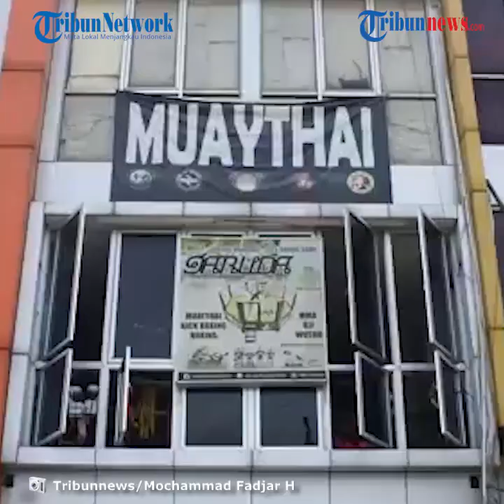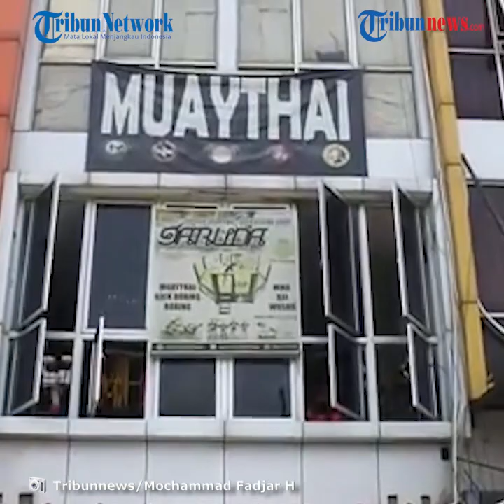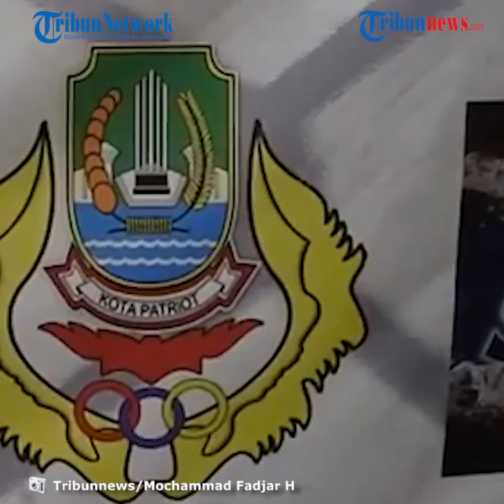Gym Muaythai Mulai Aktif Kembali di masa Pandemi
Laporan Mochammad Fadjar H

Bekasi – Pandemi Covid-19 belum juga usai, banyak sektor yang terkena dampak akibat pandemi. Seperti halnya Ridwan (26) pemilik dan pelatih Garuda Muaythai Bekasi, ia bercerita sarana bela diri miliknya sempat tutup pada awal pandemi.

“Awal Maret tempat latihan kami sempat tutup, kami baru aktif dan membuka kembali gym 4 bulan yang lalu,” ujar Ridwan, Minggu (29/11/2020).

Ridwan yang memiliki lisensi melatih muaythai grade A dan masih aktif menjadi petarung, sudah membuka gym muaythai garuda sejak 2016.

Walaupun tempat gym miliknya sempat tutup, Ridwan tetap bisa melatih para kliennya dengan menawarkan metode home training.

Saat melakukan home training pelatih dan klien selalu berkoordinasi, apabila ada orang terdekat mereka yang sedang sakit. Maka home training akan ditunda terlebih dahulu, hal ini bertujuan agar tidak adanya penyebaran virus.

Gym Muaythai yang berlokasi di Jalan Pramuka Pengasinan Rawalumbu, Kota Bekasi, pada awalnya memiliki fasilitas latihan 2 lantai, kini hanya dapat menyewa satu lantai.

“Dulu sehari yang latihan bisa mencapai 30 orang dan terbagi dalam kelas, kalau sekarang tidak ada sistem kelas. Tetapi, yang ingin latihan bebas datang dari pukul 10.00 WIB hingga pukul 20.00 WIB kecuali hari minggu,” ujarnya.

Orang-orang yang berlatih kini harus mencuci tangan dan mencuci kaki, sebelum melakukan latihan. Hal ini dilakukan untuk memenuhi protokol kesehatan yang dianjurkan.

Kini muaythai menjadi bela diri yang sedang diminati banyak kalangan, anak-anak hingga ibu-ibu juga aktif berlatih.

“Untuk orang baru yang ingin mendaftar cukup membayar 170.000 rupiah untuk sekali pendaftaran, lalu untuk selanjutnya hanya membayar 70.000 rupiah. Kami juga menyediakan paket unlimited perbulan 700.000 rupiah unuk pekerja dan 600.000 mahasiswa, jadi mereka bisa datang setiap hari dalam sebulan hanya dengan membayar satu kali,” ungkapnya.

Selain melatih orang yang ingin belajar muaythai, Ridwan juga melatih para atlet muayhthai Kota Bekasi. Ridwan ditunjuk langsung oleh pihak Komite Olahrga Nasional Indonesia (KONI), untuk melatih para atlet Kota Bekasi.